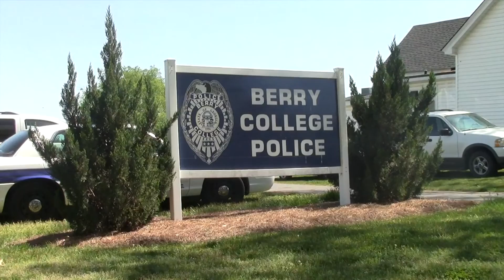Lighting Around Campus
How lighting around campus affects students' safety.